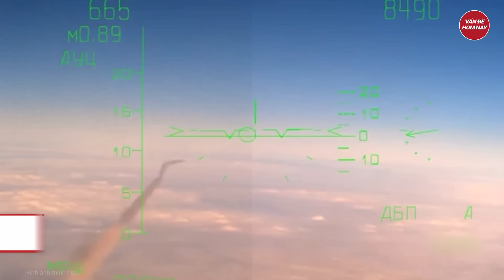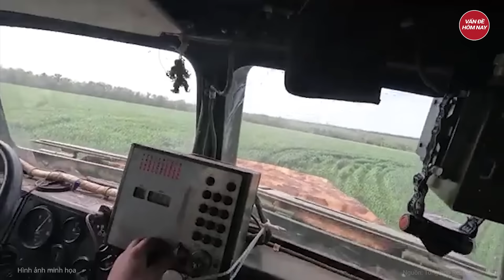Tin thế giới: ‘Siêu tàu’ Trung Quốc bất ngờ hành động gần Đài Loan giữa lúc Mỹ đang tập trận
Trung Quốc mới nhất | Tin thế giới 12/7: ‘Siêu tàu’ Trung Quốc bất ngờ hành động gần Đài Loan giữa lúc Mỹ đang tập trận
Tàu sân bay Sơn Đông của Trung Quốc đã tiến hành các cuộc tập trận tại vùng biển phía đông nam đảo Đài Loan, giữa lúc Mỹ và các đồng minh tổ chức tập trận Rimpac.